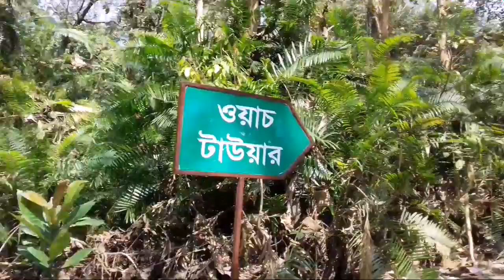সাতছড়ি জাতীয়উদ্যান ঘুরাঘরি By TOGS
বাংলাদেশের একটি প্রাকৃতিক উদ্যান। ১৯৭৪ খ্রিস্টাব্দের বন্যপ্রাণী সংরক্ষণ/সংশোধন আইনের বলে ২৪৩ হেক্টর এলাকা নিয়ে ২০০৫ খ্রিস্টাব্দে "সাতছড়ি জাতীয় উদ্যান" প্রতিষ্ঠা করা হয়। এই উদ্যানে সাতটি পাহাড়ি ছড়া আছে, সেই থেকে এর নামকরণ সাতছড়ি (অর্থ: সাতটি ছড়াবিশিষ্ট)।সাতছড়ির আগের নাম ছিলো "রঘুনন্দন হিল রিজার্ভ ফরেস্ট"।